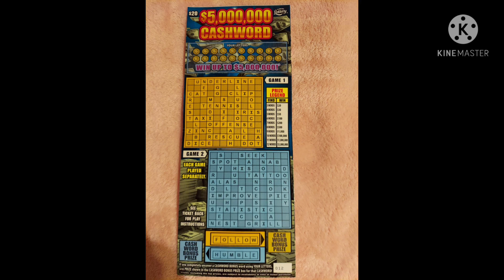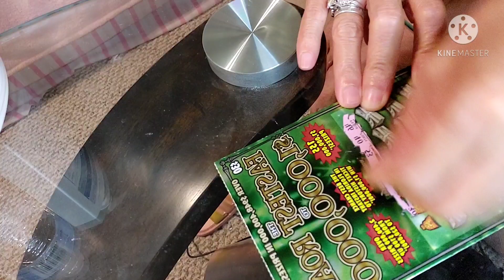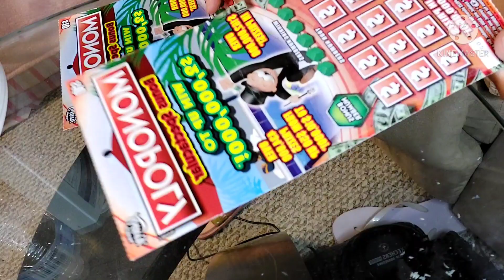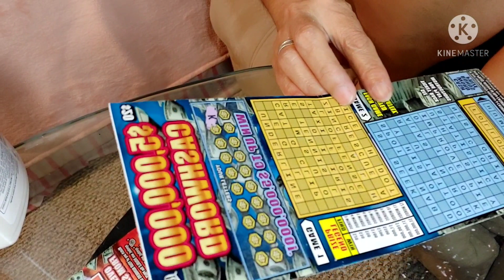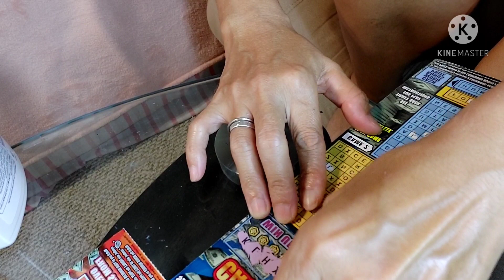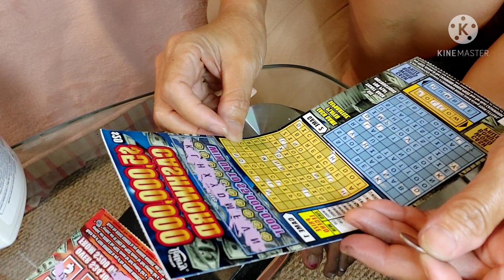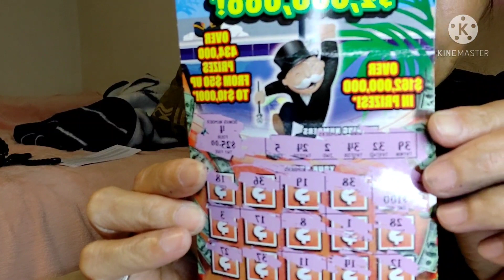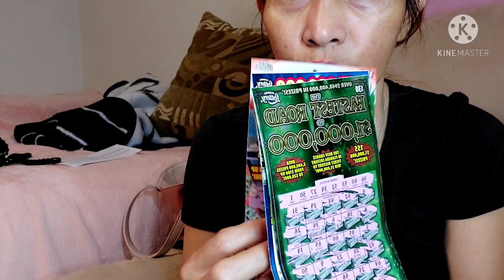Florida lottery scratch off#try my luck for one million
floridalottery scratch off#$30 fastest road to millions monopoly#2 $10 scratch off and $20 cashword. and the winner is contenue watching till the end thank you ..and if you not yet subscribe to my channel please subscribe thank you..and comment below for next content see you...